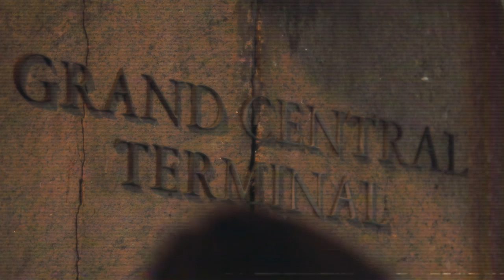Celebrating 30 years of work | Doe Fund 2015